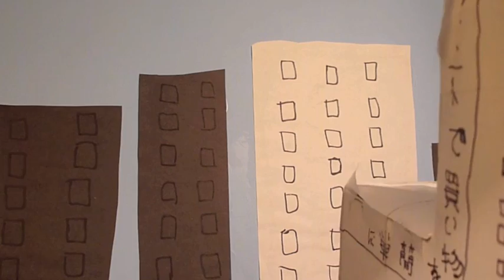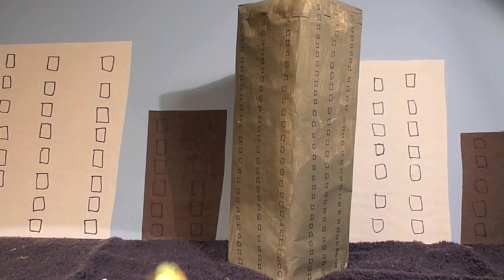Ultraman Tiga Series Season 1 Episode 2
When the city gets attacked by a invisible monster, humans send Ultraman Tiga to stop the madness!